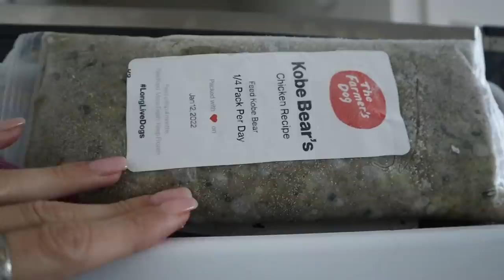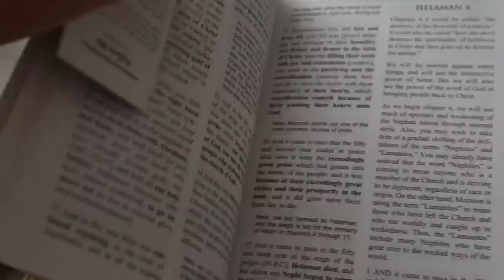My PUPPY morning ROUTINE!! :)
You might know me from my family channel here on youtube called Not Enough Nelsons! But this channel KennaDee Kay is my personal channel! My channel is all things from Beauty, Tips, Challenges, Fashion, and little snippets of my life! Thank you a billion times for following me on my youtube journey!!

 KennaDee Kay